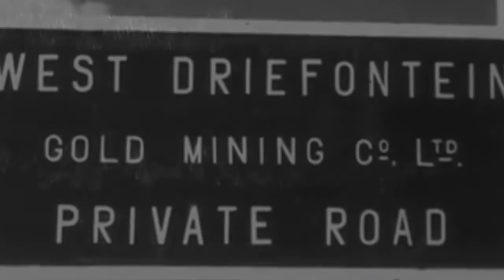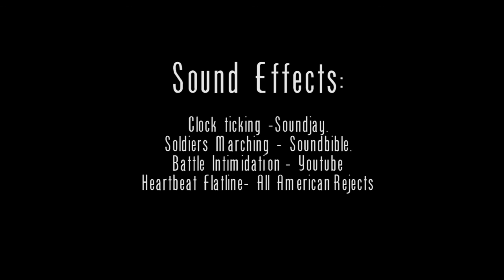Infestation of Whiteness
Black Africans battle over the infestation of whiteness and European weakness on their land. Whiteness roams in and out of land that is not theirs, it invites its ancestors but expect all Africans to disregard theirs. Colonisation is explored in “Infestation of Whiteness” all through repurposed footage from British Pathè.